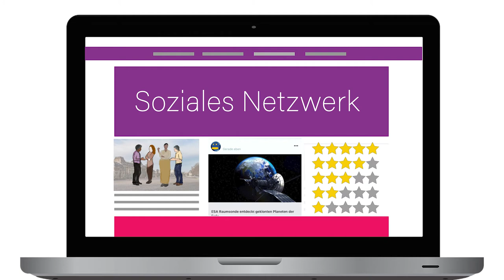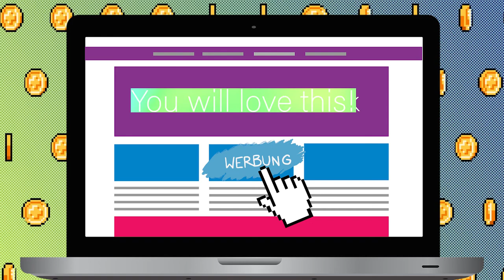[DigiKompStudi] Soziale Netzwerke (2.3.3)